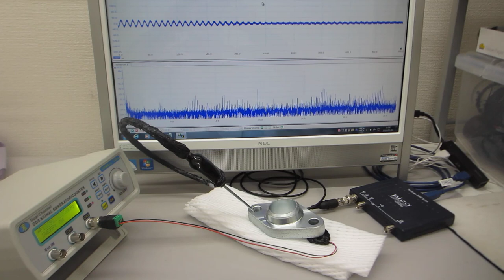共振現象と非線形現象を制御可能にする超音波発振制御プローブ（超音波プローブの伝搬特性テスト）